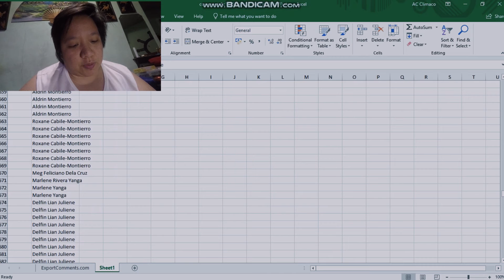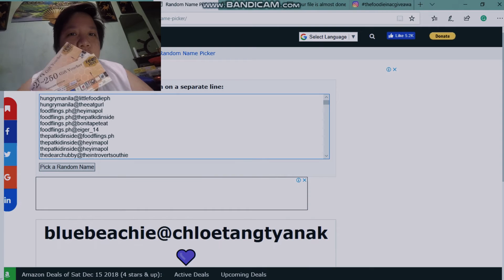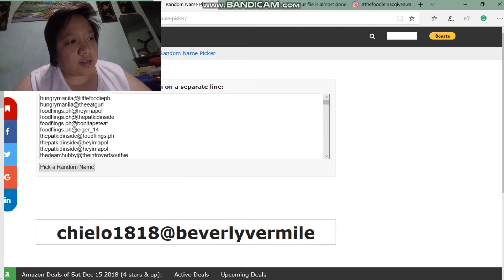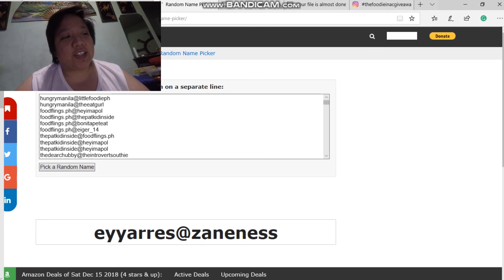WINNERS RAFFLE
As promised, here are the winners of TheFoodieinACGiveaway
Thank you so much guys for your continued support!